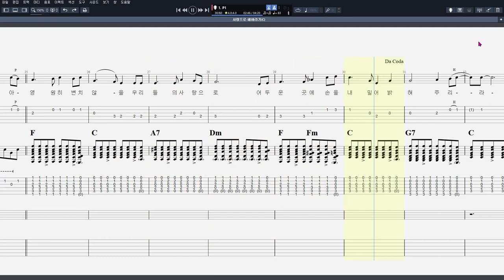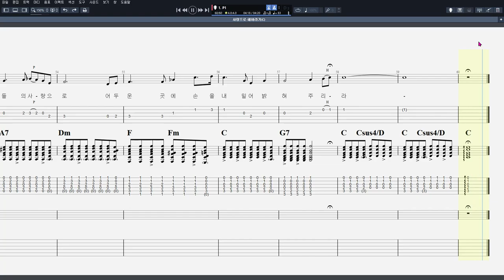사랑으로 - 해바라기 : Key of C Major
CPU : i5-4690
그래픽카드 : GeForce GTX 750
RAM : DDR3 8GB
편집 : 곰믹스